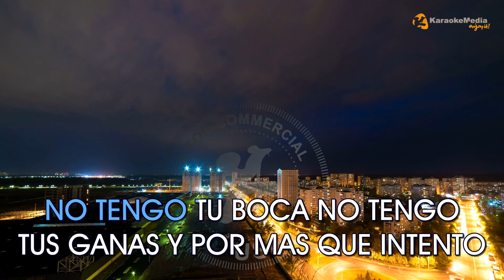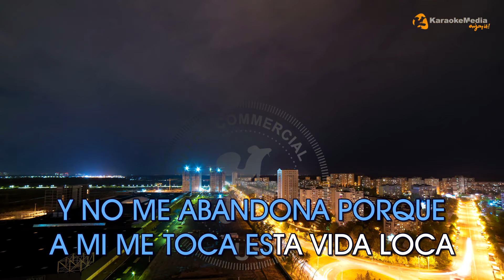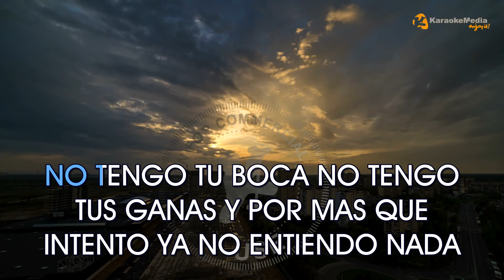Francisco Cespedes - Vida Loca LETRA (INSTRUMENTAL KARAOKE) ISRC: ES54I0324663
KARAOKE de "Vida Loca" Interprete "Francisco Céspedes" de Karaokemedia

PORQUE TU ME FALTAS QUIERO DARLE AL ALMA EL CONSUELO QUE LE FALTA
PORQUE EL PENSAMIENTO NO LE GANE AL TIEMPO Y SENTIRLO QUE ME MATA
AUNQUE ESTES ADENTRO Y ESTE SENTIMIENTO SE ME ANTOJE ETERNO
ESTA LEJANIA DUELE CADA DIA PORQUE NO TE TENGO
NO TENGO TU BOCA NO TENGO TUS GANAS Y POR MAS QUE INTENTO
YA NO ENTIENDO NADA
ELLA Y YO
NO TENGO TU BOCA NO TENGO TUS GANAS Y POR MAS QUE INTENTO YA NO ENTIENDO NADA
DE ESTA VIDA LOCA LOCA LOCA
CON SU LOCA REALIDAD QUE SE HA VUELTO LOCA LOCA LOCA
POR BUSCAR OTRO LUGAR PERO LE PROVOCA ESTE SUFRIMIENTO
Y NO ME ABANDONA PORQUE A MI ME TOCA ESTA VIDA LOCA
Y NO ME ABANDONA PORQUE A MI ME TOCA
ESTA VIDA LOCA
LOCA LOCA COMO YO
ESTA VIDA LOCA LOCA LOCA
PORQUE TU ME FALTAS YO EXTRAÑO TU BOCA
Y ES QUE A MI ME TOCA ESTA VIDA LOCA

Link